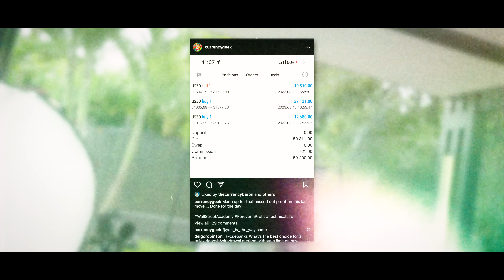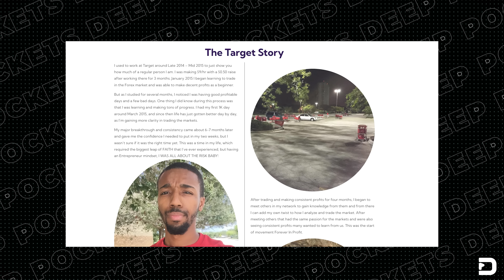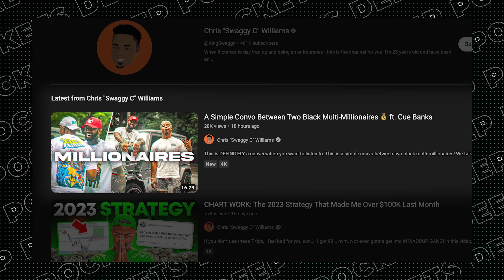Cue Banks Talks to Swaggy About Making Millions Trading Forex & In Business 💰 DEEP POCKETS EP. 004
If you don't know who I am, my name is Chris "Swaggy C" Williams. I am a Swing Trader and an entrepreneur who owns 7 companies. But I didn't start there. I actually started from $0. And let me outline that below:

Age 6-13: My family was homeless, lived in shelters and cars, and bounced from place to place.
Ages 14-17: Graduated High School but my dad got extremely sick.
Age 18: My girlfriend over 4+ years cheated on me which caused me to actually lock in, and started my "revenge success story" arc.
Age 19: I came across trading for the first time while being a D1 College Basketball Player with $2 in my bank account. My dad also died.
Age 20: I balanced trading and college basketball for an entire year and didn't go to a single party.
Age 21: I made $2,000 in a Single Day after we lost in the playoffs which prompted me to drop out of college and focus on trading.
Age 22: Became a Babysitter to have a consistent income while still learning how to trade.
Age 23: Had My First $5,000/month and went on a Reality TV Show and met my now wife.
Age 24: Went Back to Rock Bottom and Locked Myself in a Room until I made 6 Figures. It took 3 months.
Age 25: Made My First Million and Started My First Business.
Age 26: Crossed over $6m in Revenue Across All Trading and Business Accounts.
Age 27: Moved to Puerto Rico and had my daughter while closing my first business down as I felt I did my job and crossed over $10m in Revenue.
Age 28: Had my 2nd child and lived in both Puerto Rico and Dubai.
Age 29: Took a Full Year to Create the Best Trading Mentorship Program in Deep Pockets with Tai Lopez as my direct mentor.

I outlined my story so everyone can know it is POSSIBLE. I went from $0 to being a multi-millionaire. It took a while... but at the end of the day, I got there. 20 years faster than the average "normal" millionaire, all because I took a path less traveled.

I know you can do the same. Rich is different for everyone. For you, it may just be making an extra $5k a month to have more time with your family. Or it can mean making 6 figures. Rich doesn't ALWAYS mean $1,000,000. Someone in Missouri will feel very "rich" and financially stable with an extra few thousand dollars a month. Whatever your definition is, it can happen.

Keep working 🙏🏾

Want to start your journey on getting rich for FREE?

THE FOCUS ON THIS VIDEO IS.

Cue Banks is in the BUILDING! We sat down for 30 minutes to discuss everything finance. Trading, business, & being great at both. I already know for a FACT you guys will benefit from this podcast A LOT! So make sure you tune in and focus in on every single question we have. This is a fun one 🤝🏾